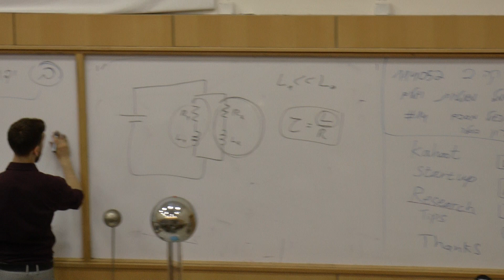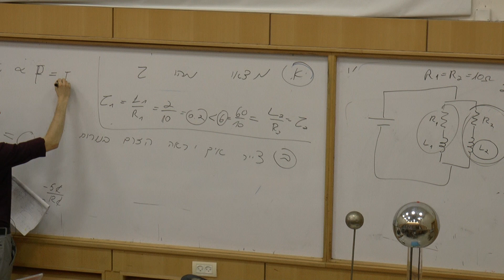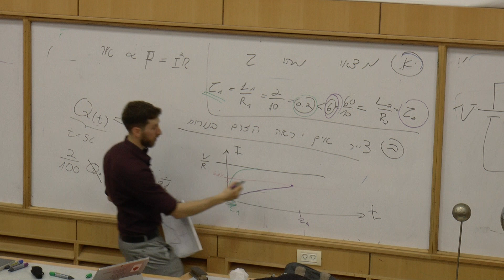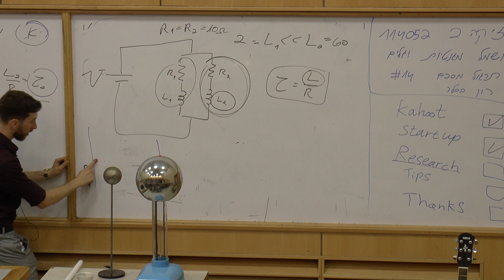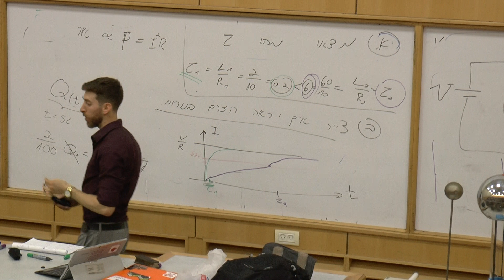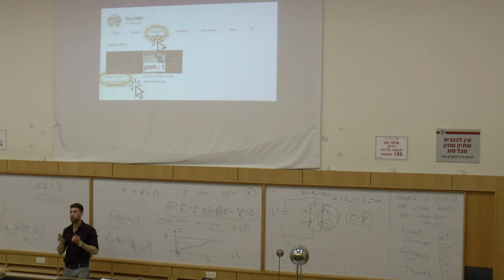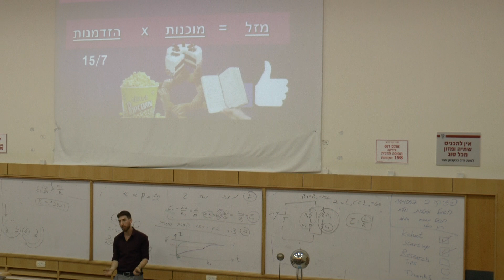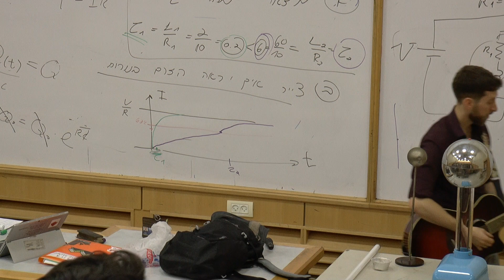פיסיקה 2 - תרגול 14 - חלק ג